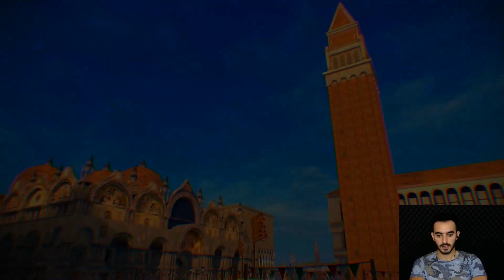450km Hıza Ulaştı Arabam / Asphalt 8 Airborne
450km Hıza Ulaştı Arabam /  Arabalar Asphalt 8 Airborne